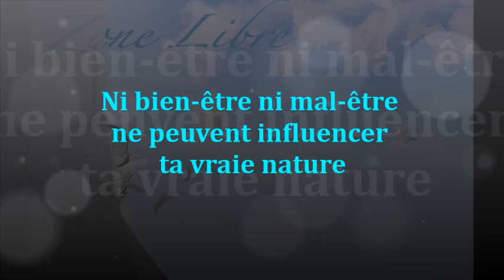1383 " Ni bien-être ni mal-être ne peuvent influencer ta vraie nature" Guy ROGER ZONE LIBRE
Au-delà de sa zone de confort, c'est la joie d'être libre du besoin de bien-être, mais rare sont ceux qui vivent cette liberté